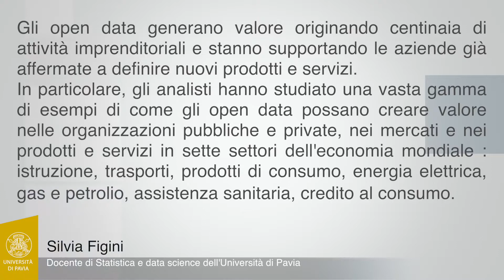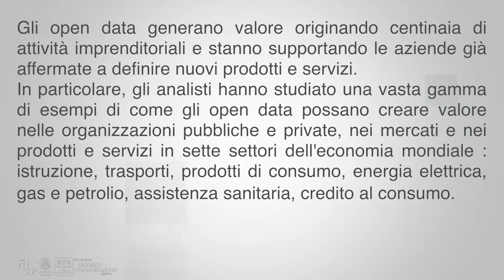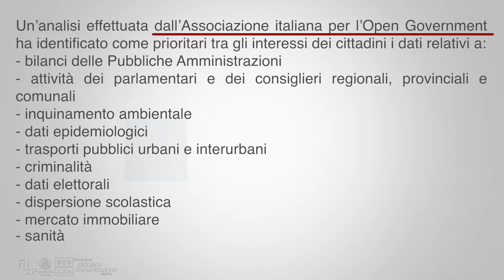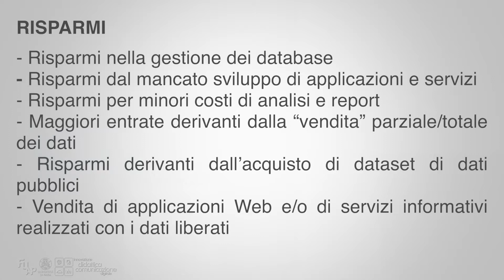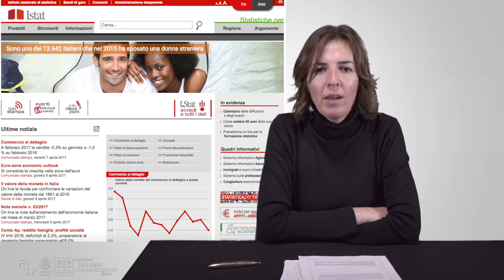Figini - 03 - Creare valore economico dagli open data